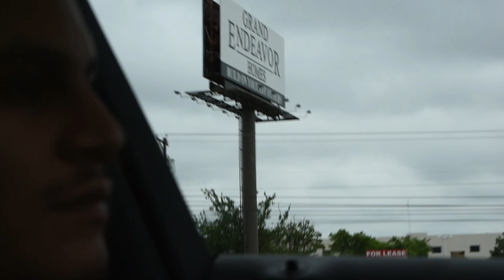LIL AUSTIN VLOG + COIL PACK PREP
Not a crazy vlog this week, couldn't record much at a waterpark then it was back to work on the 335i.

like & sub

lub ju